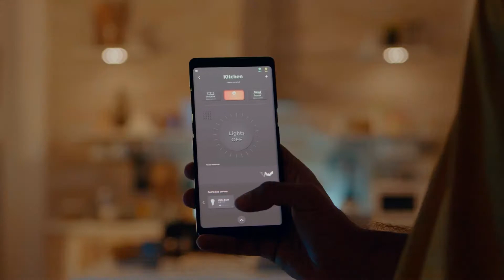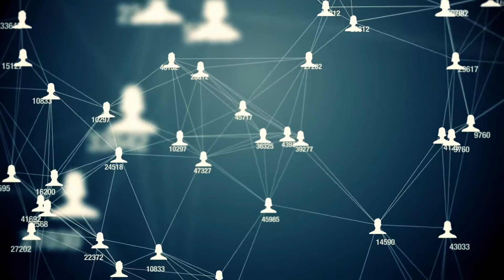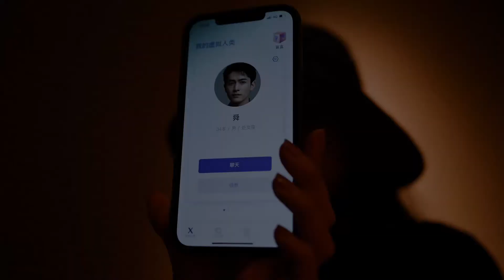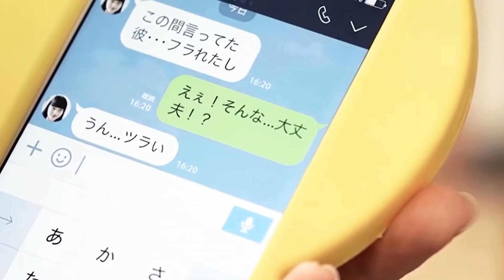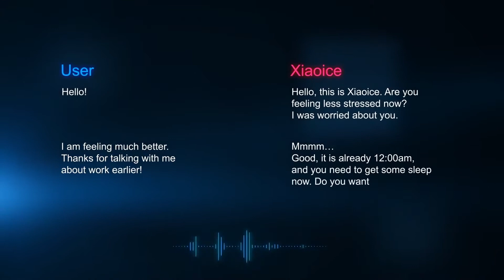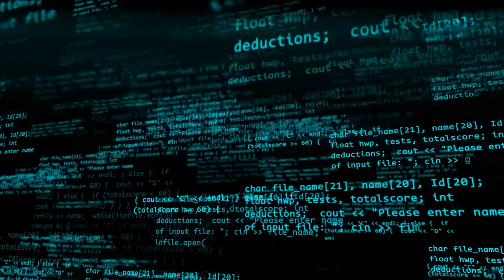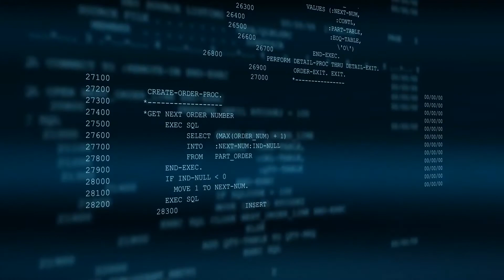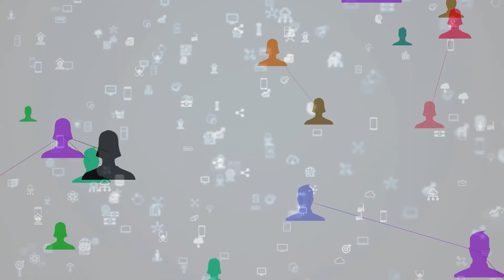Microsoft Chatbot XiaoIce Reaches 1Billion Valuation | AI To Fall In Love With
Tech Factuala is a channel that guides you through your tech and gadgets journey.

We will provide you with amazing ideas that you can take while building and exploring your dream technology and gadgets.
Are you one of the people who’s fascinated by having new gadgets and technology?

China-based AI chatbot developer Xiaoice increased its valuation to $1 billion in a funding round led by Hillhouse Capital Management. It’s a boon for the provider of voice and text services used in digital assistants, consumer electronics, and cars.

The company, split off from Microsoft Corp. last year, raised more than 500 million yuan ($77 million) in a Series A round. And now it has released a new AI. Know more about it through this video.

Chapters:
00:00 Introduction
02:37 Is This Your New Best Friend?
04:03 XiaoIce – The Virtual Teenager's Personality
05:36 Why is XiaoIce such an effective and popular chatbot?
07:49 Primary differences between Zhao ice and other chatbots

Technology and gadgets keep developing in today’s day and age. Try looking around your house and have a list of tech and gadgets you have. Did you come up with a shortlist or a long one? Or maybe you’re one of the people who are living in a smart home, cool right?

Here in Tech Factuala we will provide you the amazing ideas on how product development is being applied in future tech and new gadgets. We will feature honest reviews about the latest tech and gadgets that will help you make your decisions on where you should spend your money on.

If you want to get updated about the top tech and tech deals for you, we invite you to join our techy community and interact with us by commenting on your thoughts on our discussion videos and providing your insights.

Check out these discussions on our channel compiled by techies for all of you.

Happy Watching!